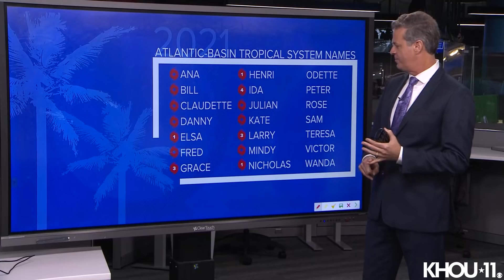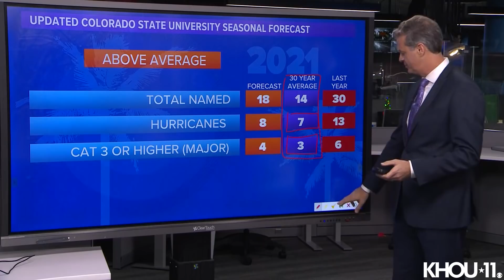Tropics update: Tropical Storm Nicholas, 95L, 96L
KHOU 11 Chief Meteorologist David Paul is tracking the tropics at 8:30 p.m. on Tuesday, Sept. 14, 2021.